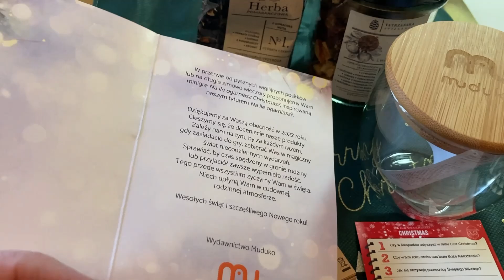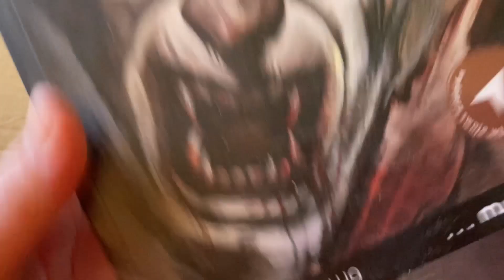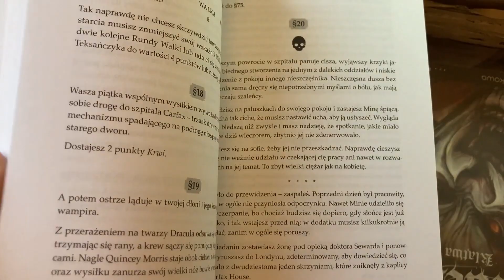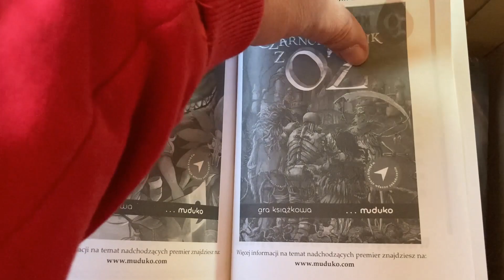Dracula: Curse of the Vampire - Polish edition unboxing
An unboxing of the Polish edition of the ACE Gamebook Dracula: Curse of the Vampire, published by Muduko.